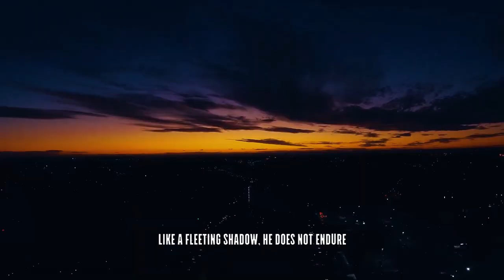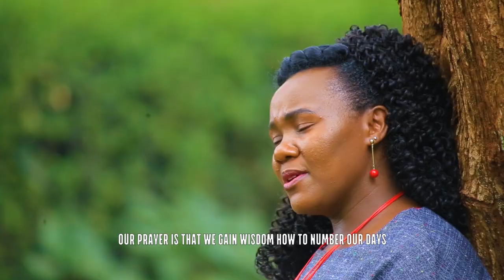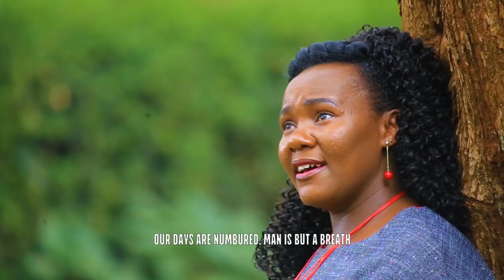MATUKU MATARE OFFICIAL VIDEO BY STELLA WANYEKI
Welcome. This song is inspired by Job 14, “Mortals, born of woman, are of few days and full of trouble. They spring up like flowers and wither away; like fleeting shadows, they do not endure”, and Psalms 90:12, “Teach us to number our days, that we may gain a heart of wisdom”. Amen. Audio and back up by ArtSpot music, Ruiru. Thanks to Warutere Njagi (Big Afri Pictures)  for directing the video! Stay blessed and inspired as you watch!